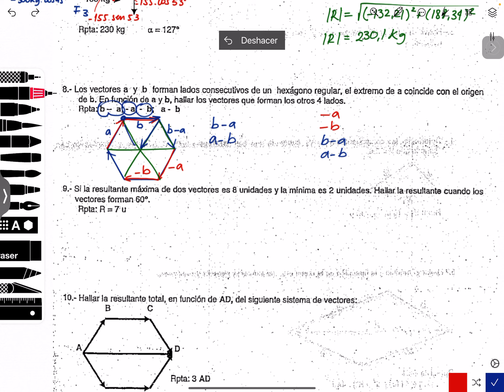Física básica_Guevara_Ejercicio 6-8